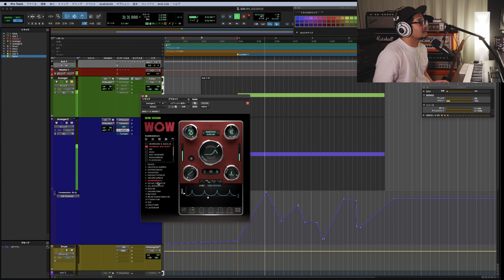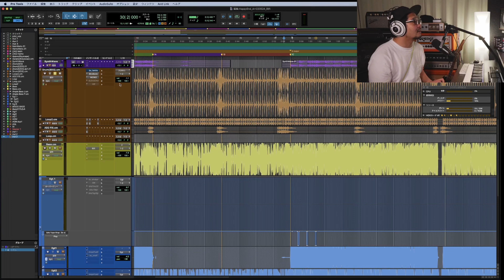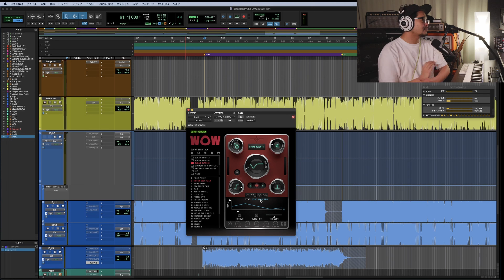『WOW2』違いを作るフィルター。トラックにアクセントを。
WOW 2
Filter by Sugar Bytes

元動画
【DTM】6月のセールをチェックする配信

□おすすめプラグインズ
Minimal Audio Rift （2022/6/30まで38%オフ）

作曲家アレンジャーギタリストのyamazoです。
毎週末２３時頃から配信してます。
※アーカイブ公開は一定期間公開ののち、メンバー限定動画となります。